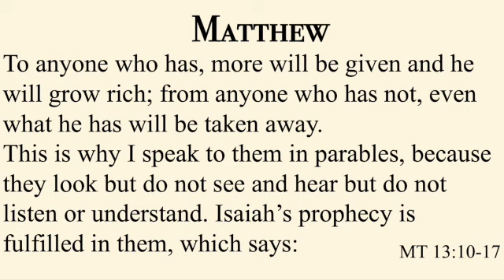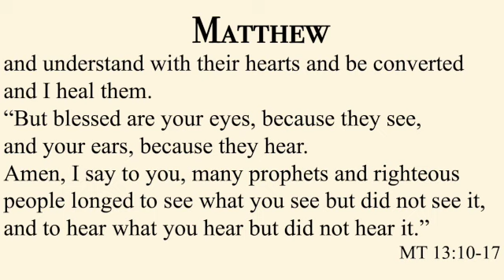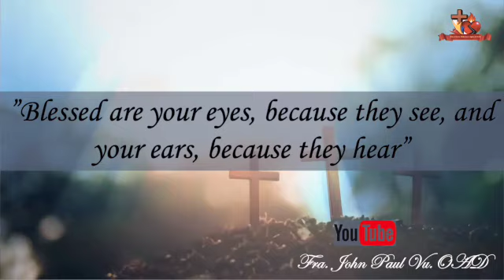GOSPEL OF THE DAY: Thursday of the Sixteenth Week in Ordinary Time and WORDS OF THE HOLY FATHER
MT 13:10-17

The disciples approached Jesus and said,
“Why do you speak to the crowd in parables?”
He said to them in reply,
“Because knowledge of the mysteries of the Kingdom of heaven
has been granted to you, but to them it has not been granted.
To anyone who has, more will be given and he will grow rich;
from anyone who has not, even what he has will be taken away.
This is why I speak to them in parables, because
they look but do not see and hear but do not listen or understand.
Isaiah’s prophecy is fulfilled in them, which says:

You shall indeed hear but not understand,
you shall indeed look but never see.
Gross is the heart of this people,
they will hardly hear with their ears,
they have closed their eyes,
lest they see with their eyes
and hear with their ears
and understand with their hearts and be converted
and I heal them.

“But blessed are your eyes, because they see,
and your ears, because they hear.
Amen, I say to you, many prophets and righteous people
longed to see what you see but did not see it,
and to hear what you hear but did not hear it.”

WORDS OF THE HOLY FATHER
The Holy Spirit is an active memory; he constantly rekindles the love of God in our hearts. (…) We always remember the things that go wrong; we listen to the voice within us that reminds us of our failures and failings, the voice that keeps saying: “Look, yet another failure, yet another disappointment. You will never succeed; you cannot do it”. This is a terrible thing to be told. Yet the Holy Spirit tells us something completely different. He reminds us: “Have you fallen? You are a son or daughter of God. You are a unique, elect, precious and beloved child. Even when you lose confidence in yourself, God has confidence in you!” This is the “memory” of the Spirit, what the Spirit constantly reminds us: God knows you. You may forget about God, but he does not forget about you. He remembers you always. (Homily, Pentecost, 5 June 2022)

Audio